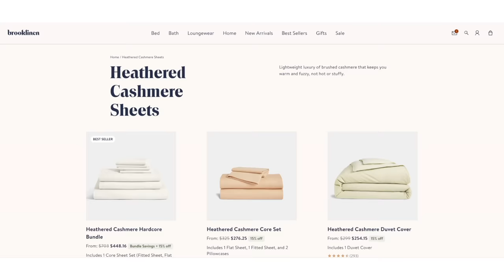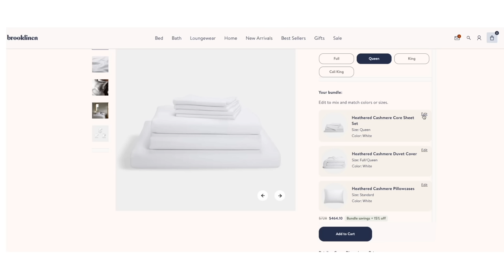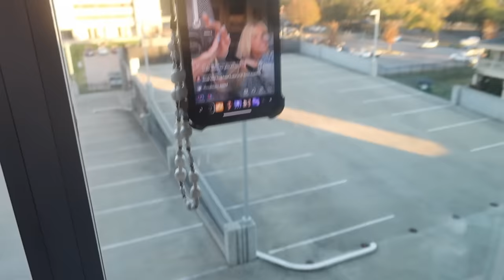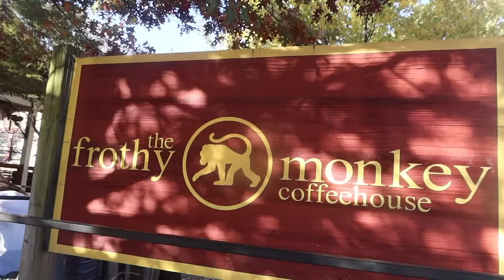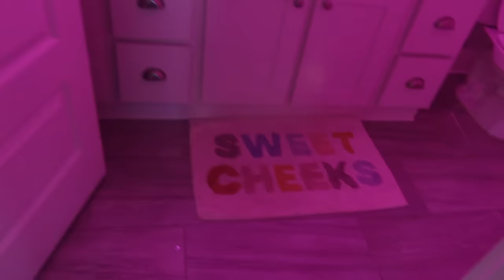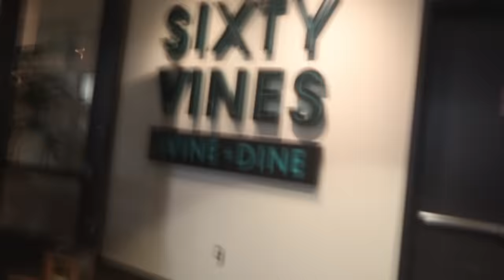NASHVILLE VLOG | traveling, reunited w/ jennica and annica, alice & olivia event, broadway!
Shop Brooklinen’s Sheet Sale by clicking my All their sheets are 15% off with up to 35% off their bundles. (*If you’re watching this video after 11/12, you can still get a discount by using my promo code ANNAXHEID for $20 off orders over $100.)

nashville vlog! i went to nashville with mack for her alice and olivia event!! reunited with jennica and annica, new salad place, traveled, ate at the 1 kitchen, met up with rachel, went out on broadway, did the taylor swift dance, came home watched usc game and met up with sid and ryan at shem creek! love y’all